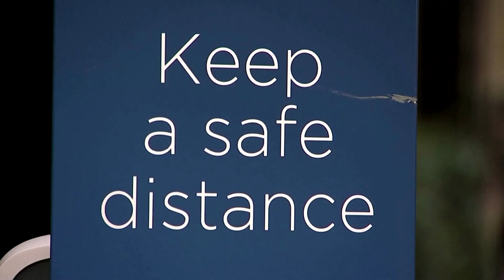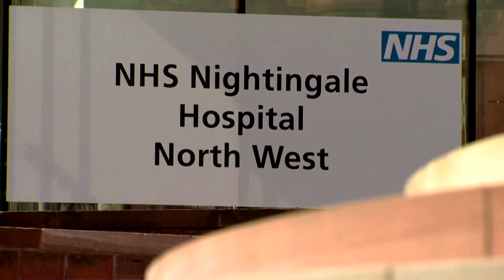London tightens lockdown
London will enter a tighter COVID-19 lockdown from midnight on Friday as Prime Minister Boris Johnson seeks to tackle a swiftly accelerating second coronavirus wave.